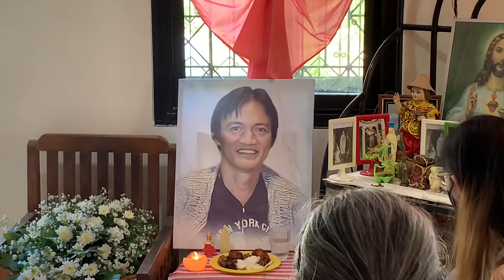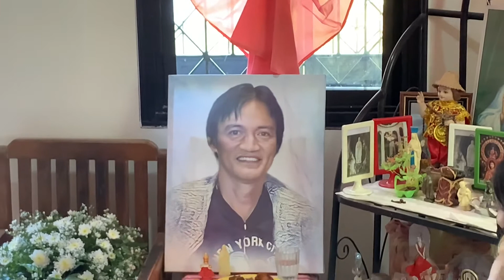40 days | Novena Prayer (Yogad Version)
Title: 4O days | Novena Prayer (Yogad Version)